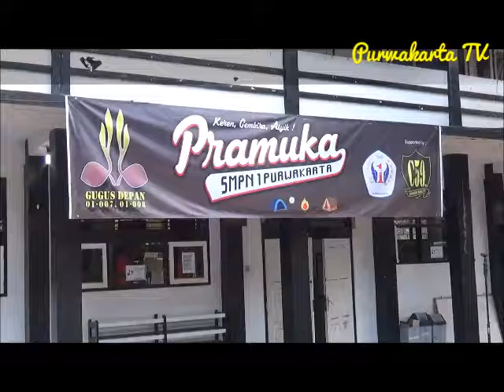Orientasi Pramuka Vol 3